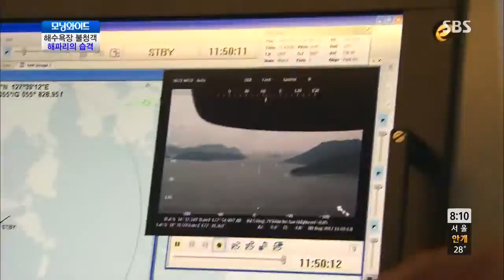모닝와이드 130806 #7(6)